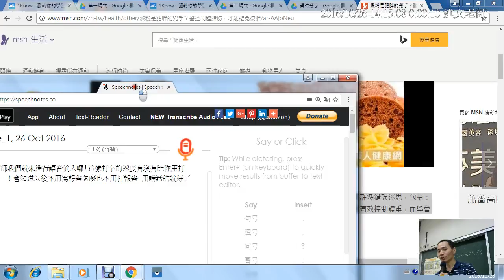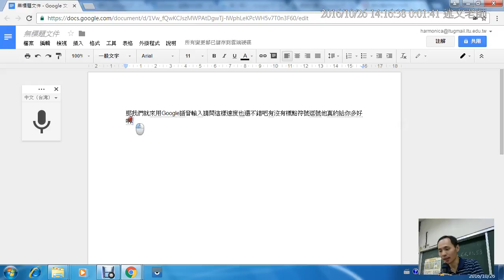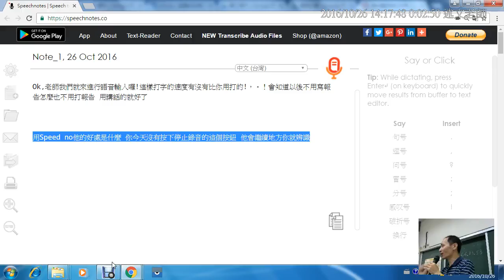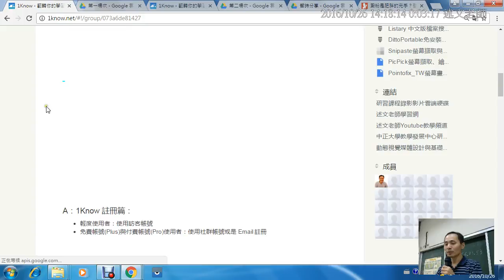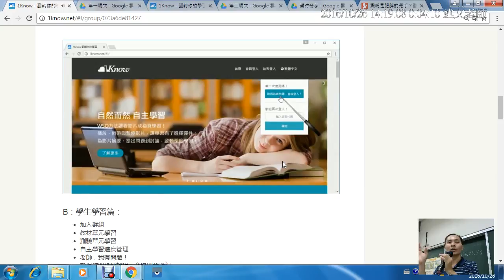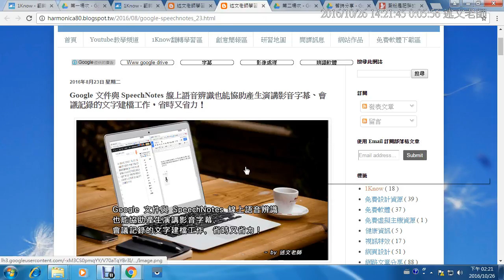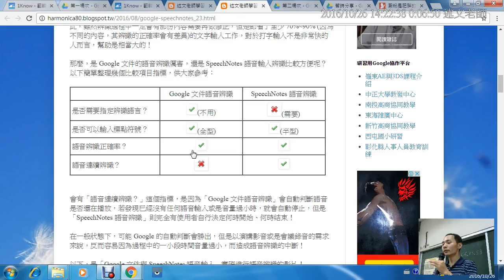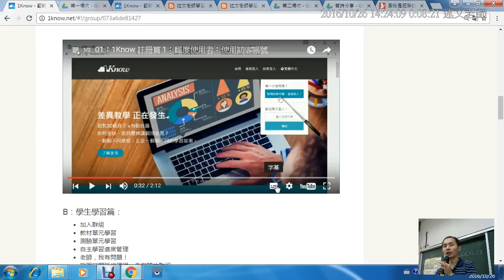03：學習輸入法的時代已經過去 補充